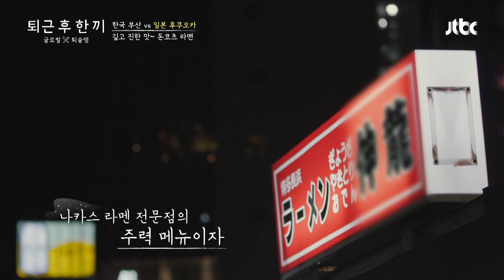후쿠오카에서 꼭 먹어야 하는 돈코츠 라멘🍜 그 맛은? | 퇴근 후 한 끼 4회 | JTBC 230420 방송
후쿠오카에서 꼭 먹어야 하는 돈코츠 라멘🍜 그 맛은?